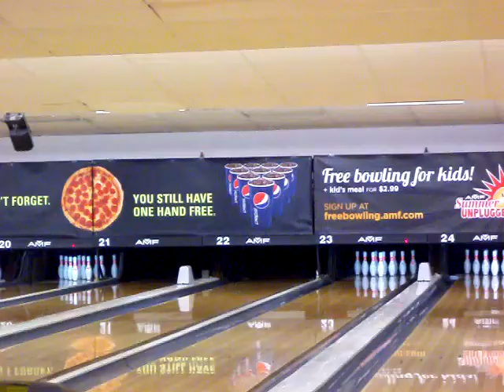RENE's BOWLING PRACTICE-7/8/2011= 008.MOV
Dr. RHG's bowling practice ( two games in two lanes at the same time) had a lot of STRIKES & SPARES and a game scored 201 scratch.